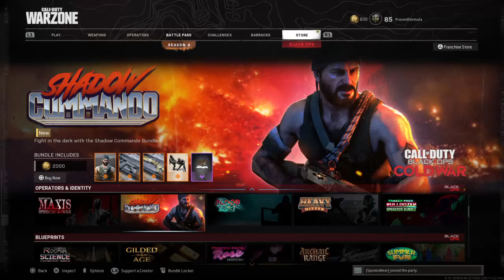Call of Duty®: Modern Warfare®_20210626215713